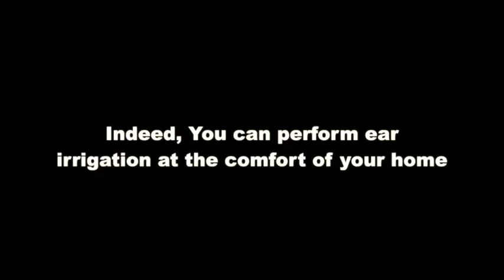Removal of Earwax Blockage Done in Crying Uncooperative Boy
Ear Wax Removal Kit